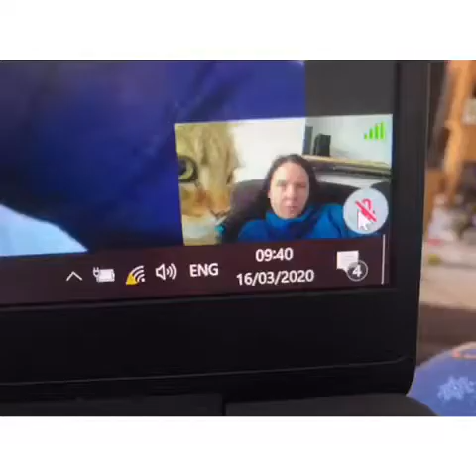Megan, Ollie, Ralph, Henry, Nelly, Bob and Minnie - Thea Mumford